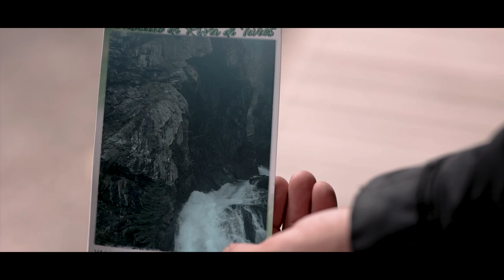DJI series | Dolomites Edition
[DJI Series] 🎥L'Avenir aux rêveurs
Le Sud-Tyrol est incroyable , nous avons eu la chance de nous y rendre avec toutes la gamme DJI et tester le nouveau Avata !!!